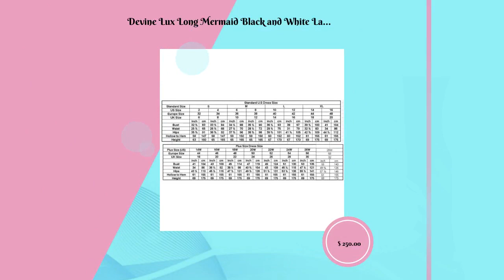Devine Lux Long Mermaid Black and White Lace Prom Dresses Formal Party Cocktail Graduation Gown